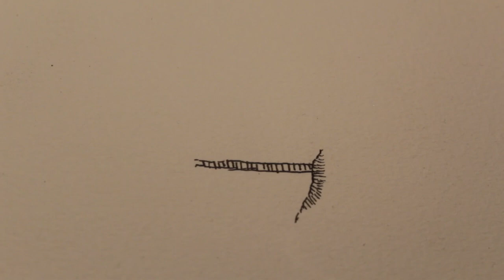(part 1) Drawing series on a A3 paper (part 1)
Part 1 of a series where i do some drawing.

This drawing is on a A3 paper and drawn with a ink pen